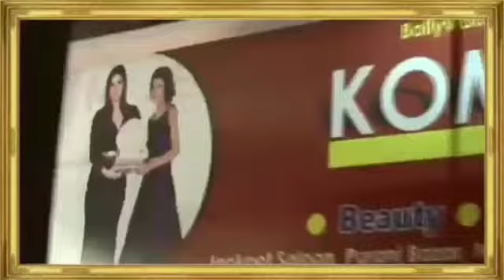देखें वीडियो मुज़फ़्फ़रपुर में राष्ट्रीय ध्वज का अपमान या सम्मान